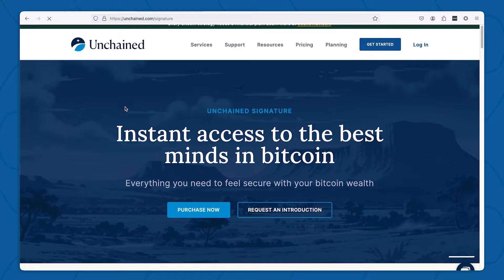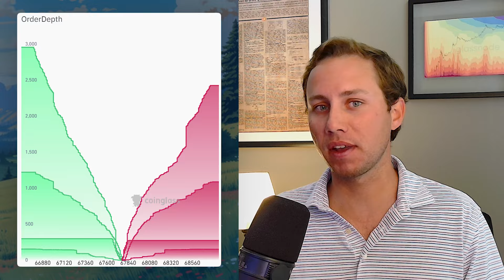Onboarding the world to the Lightning Network with David Marcus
In this episode, David Marcus, CEO and co-founder of Lightspark, discusses his journey from Facebook to bitcoin and the challenges of integrating Lightning at Coinbase. He explores the pace of bitcoin adoption, differentiates between custodial and non-custodial Lightning services, and addresses the market for goods transactable only over the Lightning network. The conversation also touches on the impact of AI on financial services, the future of Visa and Mastercard with bitcoin, and issues with taxes on smaller bitcoin payments.

SUPPORT THE PODCAST:
→ Share the show out with your friends and family

TIMESTAMPS:
00:00:00 Introduction
00:01:35 Founded and exited multiple companies—why so much success?
00:02:50 Leaving Facebook to start Lightspark?
00:07:03 Telecom and paypal to bitcoin?
00:08:19 David’s first touchpoint with bitcoin
00:12:26 Adoption occurring faster or slower than you expected?
00:15:20 Implementing Lightning at Coinbase
00:17:50 What took Coinbase so long to implement Lightning?
00:20:30 Transaction fees on L1 and L2
00:23:05 Is Lightning broken?
00:25:55 Custodial Lightning vs non-custodial Lightning
00:33:40 Spending bitcoin vs Lightning as payment technology only
00:35:19 Concerns with stablecoins on Lightning?
00:36:50 Tether’s rapid growth
00:38:24 Goods and services only sold over the Lightning network?
00:40:17 Future of AI and AI agents
00:42:45 Wealth created from AI?
00:45:07 Lightspark, Visa, and Mastercard
00:47:09 Barriers to break into in person retail payments
00:49:50 Will Visa and Mastercard be forced to adopt bitcoin and Lightning?
00:50:40 Will taxes always be a hurdle for bitcoin payments?
00:51:25 Will the Visa and bank “3% payment fee” eventually go away?
00:52:39 What’s something you believe that most bitcoiners would disagree with?
00:54:44 What’s the biggest risk to bitcoin and Lightning?
00:56:46 Closing thoughts